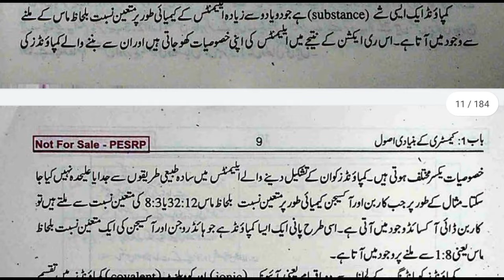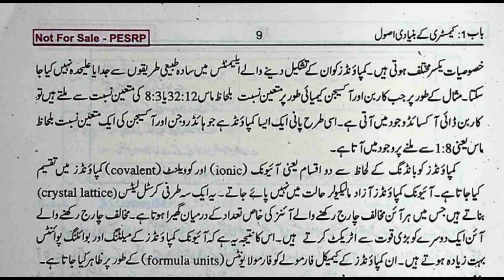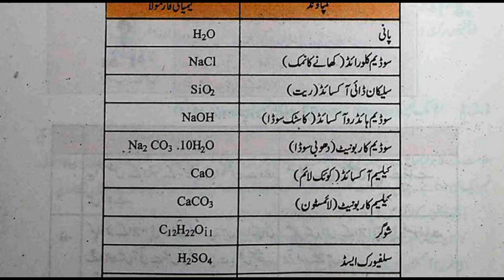Compound in Urdu Class 9 Chemistry Chapter 1